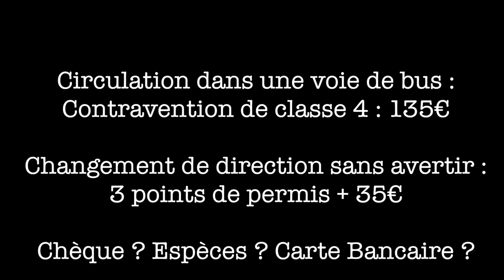Vous les cyclistes, vous vous croyez tout permis !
Voilà voilà... c'est juste de ma faute si cette gentille madame a failli me tuer en déboulant sans prévenir sur ma voie de circulation réservée à laquelle elle n'a ABSOLUMENT pas le droit...